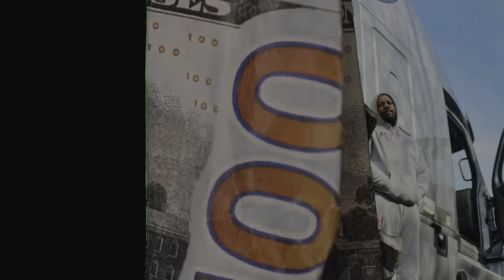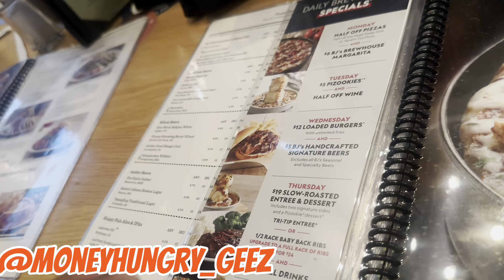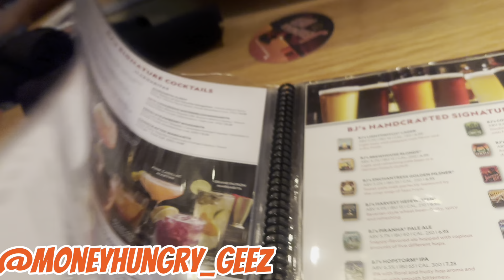WE GOT KICKED OUT OF SAMS CLUB 🤦🏾‍♂️😂